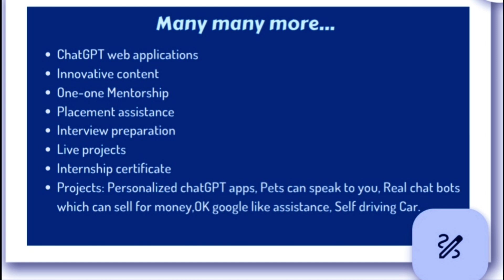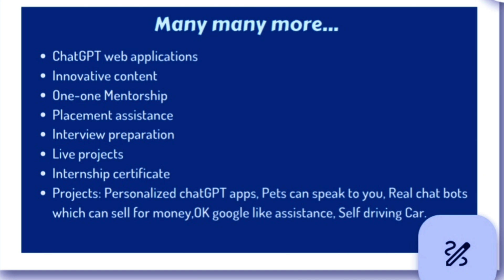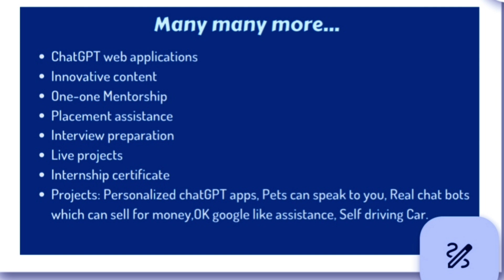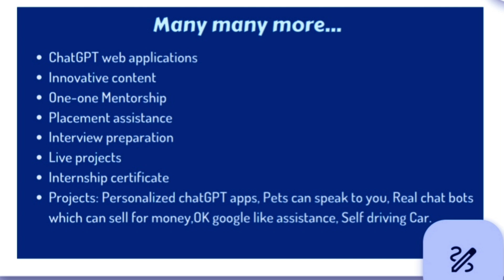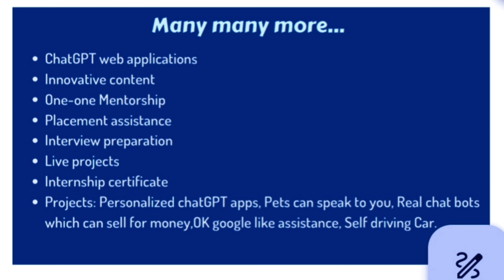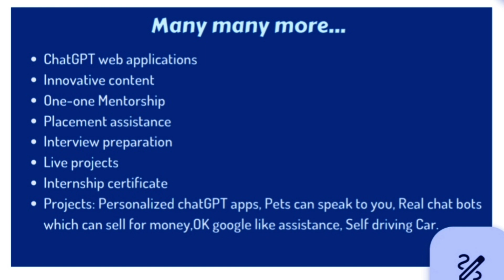Job Offer With Internship Certificate